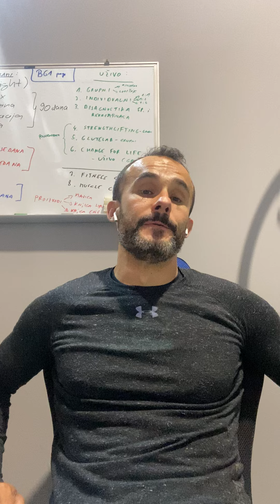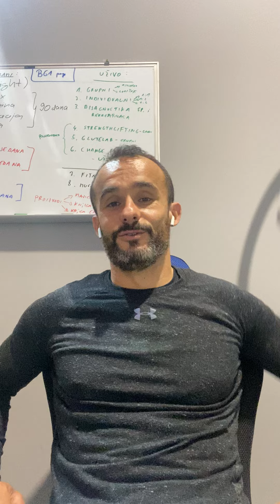PITANJE 10: Svi zainteresirani za rad s tobom, kako te mogu kontaktirati i gdje te mogu naći?